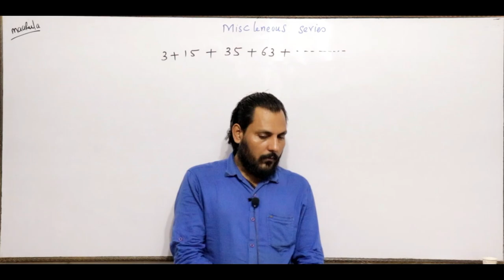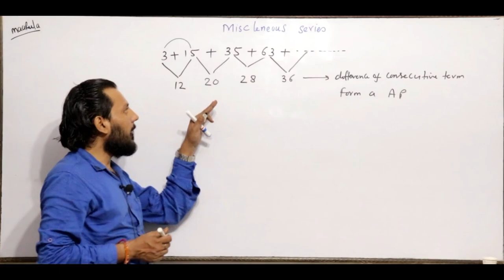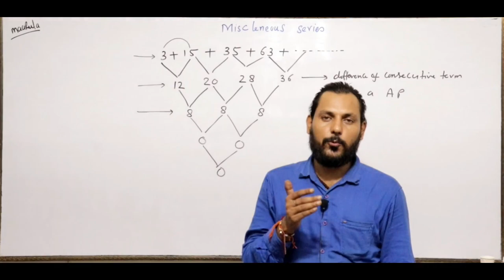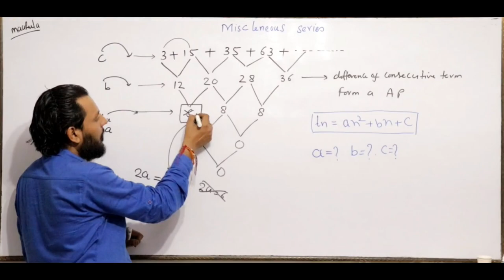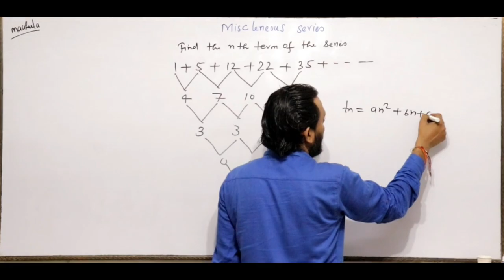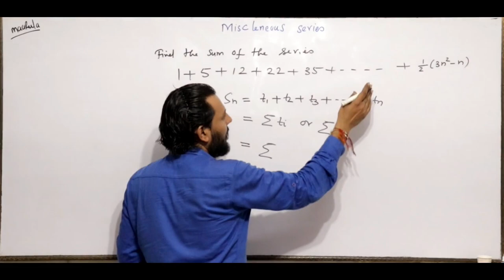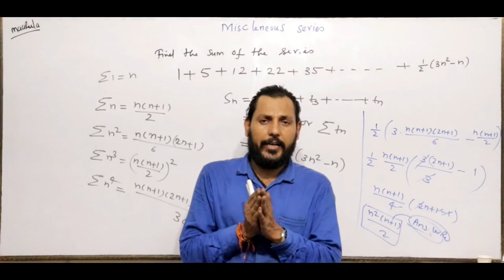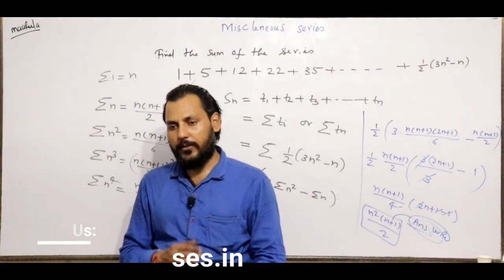Miscellaneous number series || Algebra Part - 4